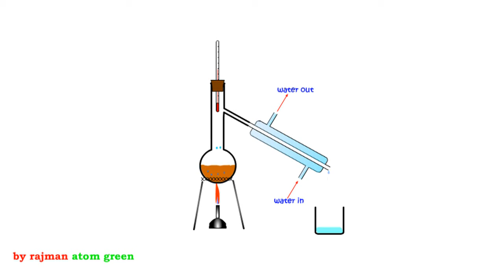simple distillation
simple distillation - animation, how distillation work